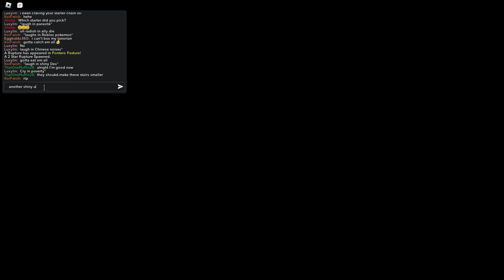The Cornica Story: A Journey of Finding a Second Shiny (Tales of Tanorio)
Here's my Cornica Story! As a rare tanorian with a split evolution, Cornica is a well-sought shiny in Tales of Tanorio.

In this video, I embark on a journey to find my second Shiny Cornica.

In the first week of the game, I chained and found Cornica, which was my first shiny  (apart from Rabush). In fact, that's when I earned the Dine & Shine Badge.

Now, it was time to reclaim our Alpha Usbee, encounter other full-odd shinies (with pause chain), and eventually, finish the chain with a Shiny Cornica.

What's been your most exciting chain so far?